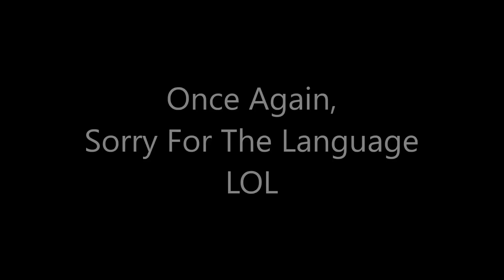Morons on the road ft. G35 Coupe Part 2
Once again i apologize for the swearing. I do not drive around angry all the time, for the most part I am very courteous and careful but some people just do stupid shit and I start swearing lol. What you are seeing are 10 second segments over the course of several months of driving. Most days are a pretty calm and normal commute. I also know the decisions made in this video at times were not the best.

Modded G35 Coupe
Motordyne Exhaust with Art pipes

DOD LS430w Dash Camera